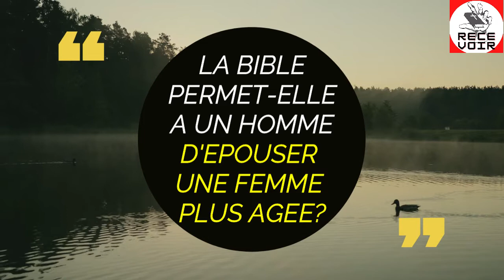La Bible Permet-Elle A Un Homme D'épouser Une Femme Plus Agée |Pasteur Chris Oyakhilome en francais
Demander Au Pasteur Chris Oyakhilome, Pasteur Chris Enseignement, Christ Embassy, Loveworld Specials, pasteurs d'afrique